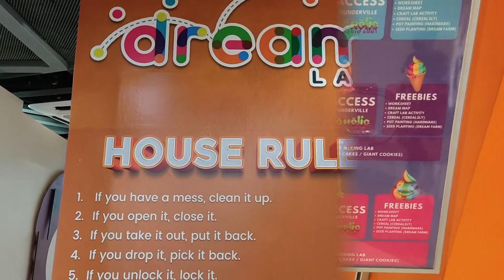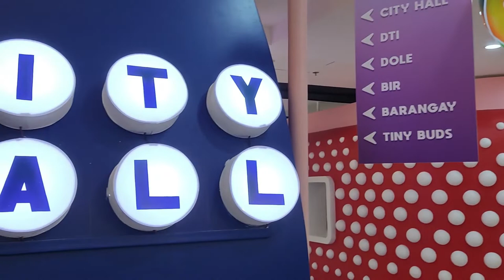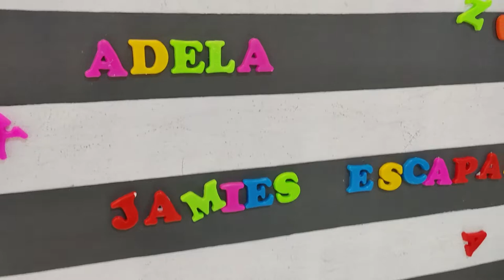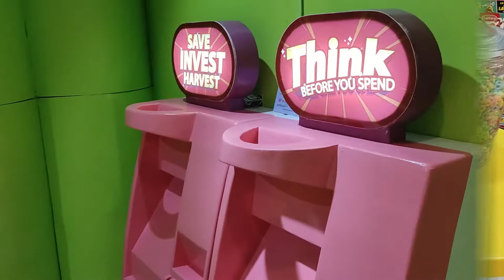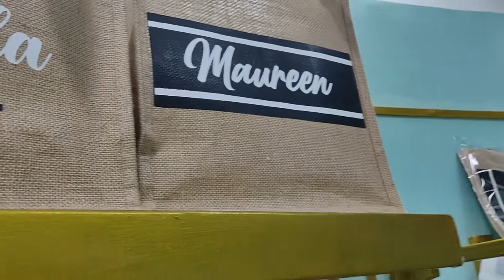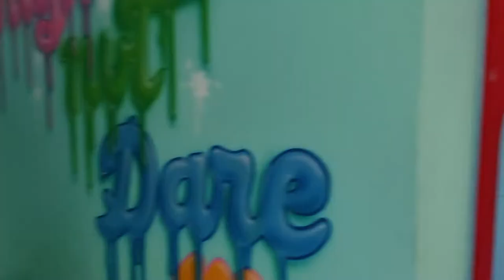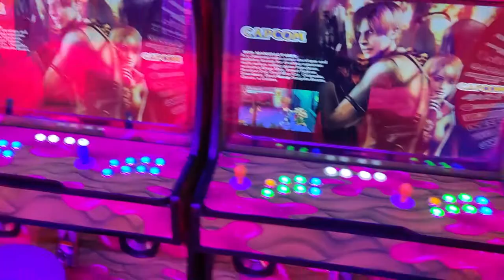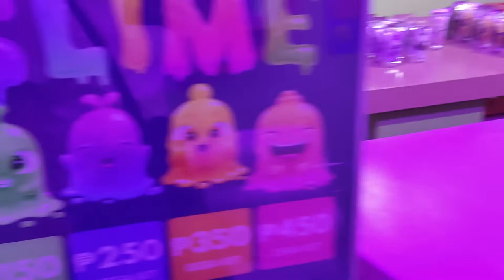DREAM LAB TOUR AND EXPERIENCE AT CIRCUIT MAKATI | ADEL AND KELLY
📍   Upper Ground Floor, Ayala Malls Circuit Makati
🕚   Mondays to Sundays, 12NN to 9PM
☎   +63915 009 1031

🚀 𝘋𝘙𝘌𝘈𝘔 𝘓𝘈𝘉 𝘛𝘐𝘊𝘒𝘌𝘛𝘚 🚀
🎯 𝗘𝗻𝗴𝗮𝗴𝗲 𝗥𝗮𝘁𝗲:  𝘗𝘏𝘗 788 (day pass)
🎯 𝗘𝘅𝗽𝗲𝗿𝗶𝗲𝗻𝗰𝗲 𝗥𝗮𝘁𝗲: 𝘗𝘏𝘗 1,788 (day pass)
🎯 𝗘𝘀𝗰𝗮𝗽𝗮𝗱𝗲 𝗥𝗮𝘁𝗲:  𝘗𝘏𝘗 2,488 (day pass)